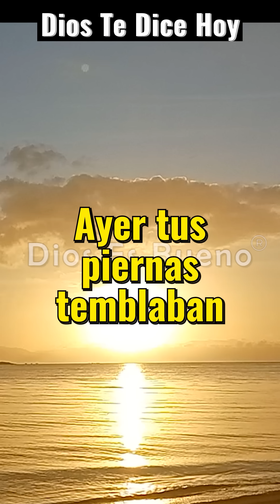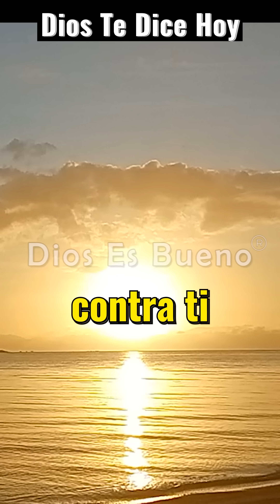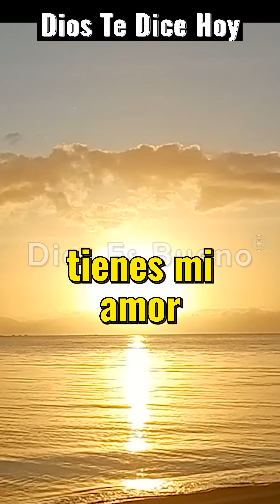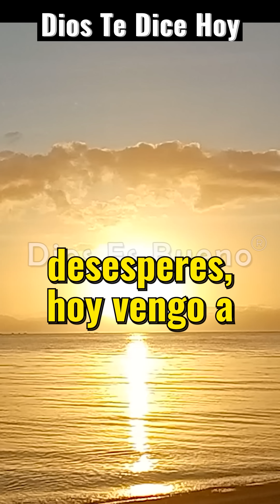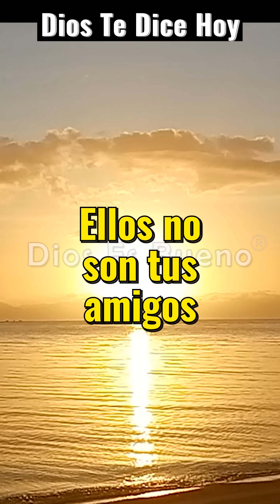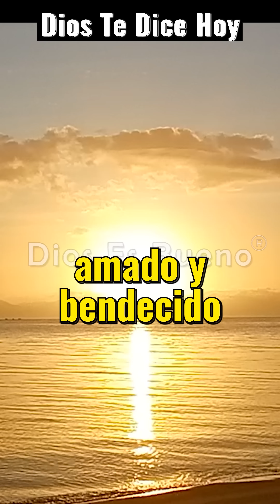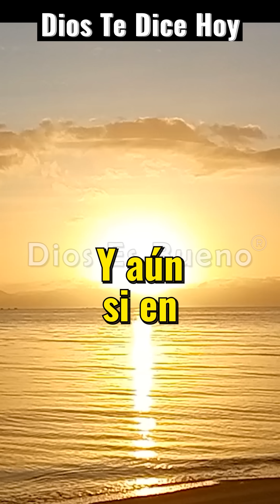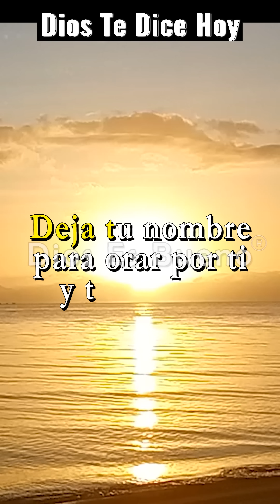DIOS TE HABLA HOY: En Este Nuevo Amanecer Quiero que Sepas que Escuché la Oración que Hiciste Ayer.!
DIOS TE DICE Y TE HABLA HOY:  En este amanecer quiero que sepas que escuché la oración que hiciste ayer antes de irte a dormir, allí llorabas con tus pensamientos atrapados en tu almohada, vi lo asustado que estabas con lágrimas me pedías ánimo, fortaleza, paz y la seguridad para enfrentar todos los problemas de la vida.

Tengo un mensaje especial para ti en este amanecer, Escúchame bien, hoy tu vida cambia con este mensaje especial.
Amén Dios es Bueno, Dios te Habla Hoy, Escúchalo En Este Nuevo Amanecer Quiero que Sepas que Escuché la Oración que Hiciste Ayer.!